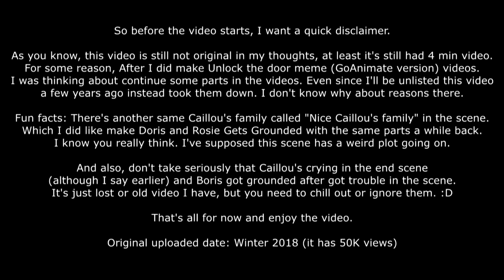Hanif's lost video: Unlock the door Caillou [Full Part]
Unfortunately, I didn't find the original one, even since they got took down for policy or some reason. (anyone believes it's was vine meme).